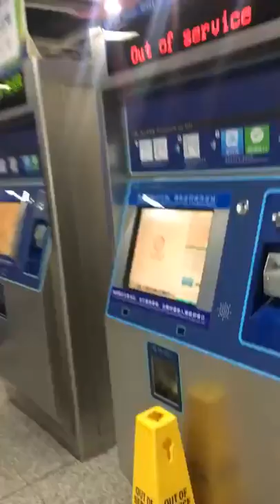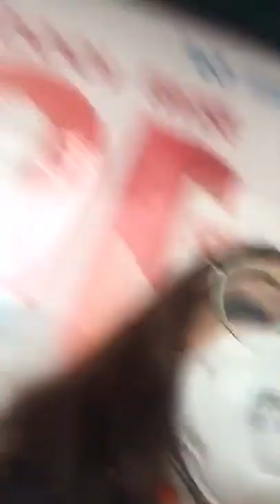Марина Тристановна в прямом эфире 28.03.2020. (часть 1)